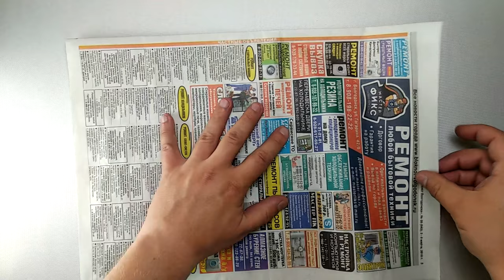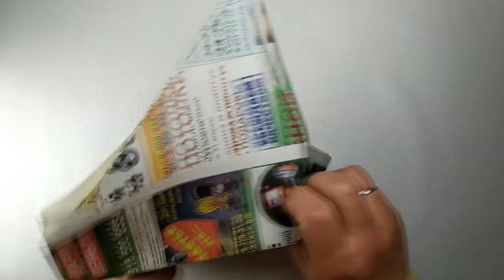How to make a Paper Hat using NewsPaper – DIY Hat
DIY Paper Hat making tutorial – NewsPaper Hat